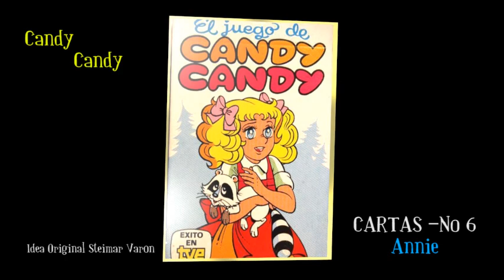annie (Carta No 6)